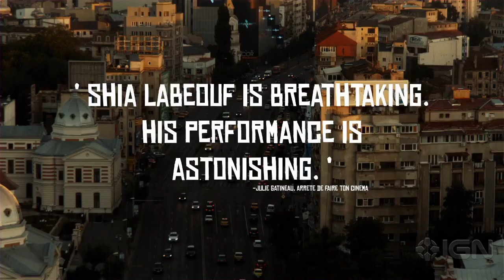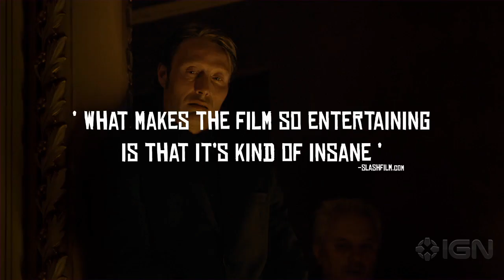Charlie Countryman - Trailer #1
On a trip to Bucharest, Charlie falls head over heels in love with Gabi, a beautiful musician. However, a vicious gangster has already laid claim to Gabi, and has no intention of letting her go.